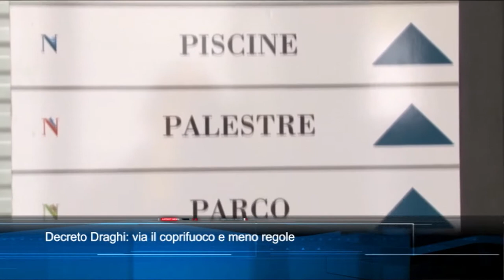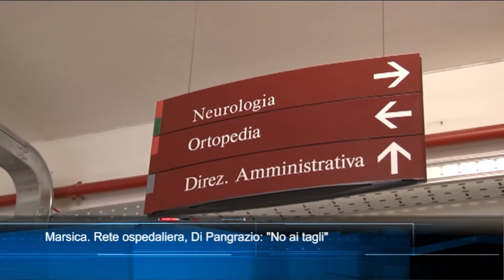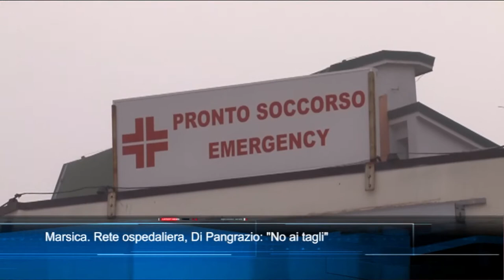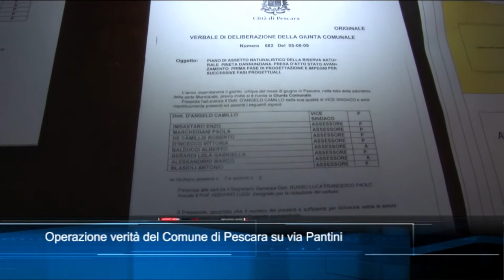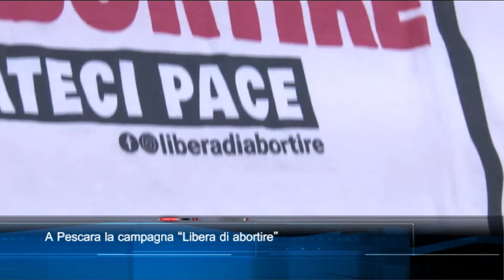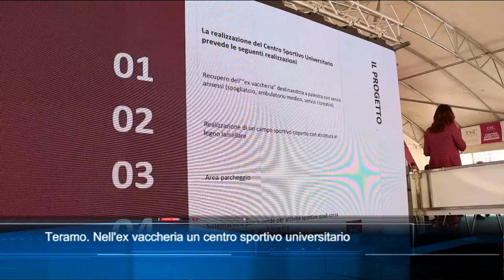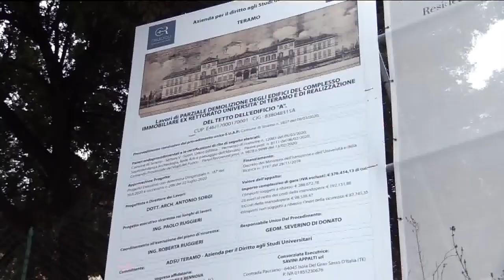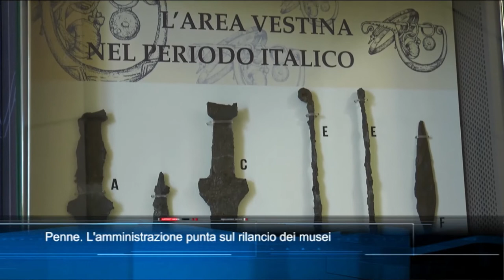TgSei edizione delle 19 di mercoledì 19 maggio 2021